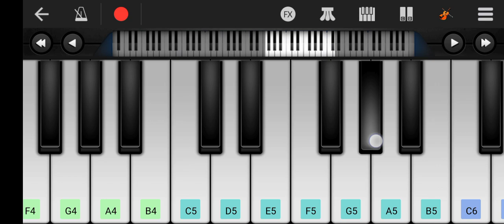baharo full barasao Mera mehboob aaya hai 🥰😱shots